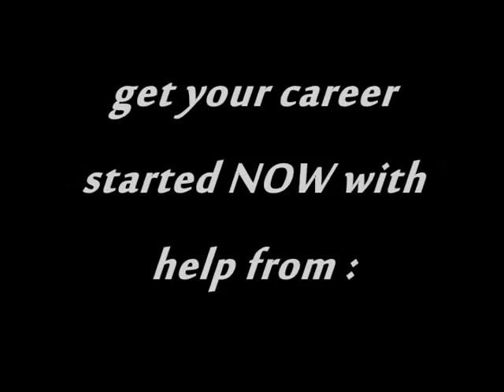behind the scenes video of Laura Kirkpatrick's Modeling Forum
A look at what you can learn from Laura herself on location with professional stylist and photographers! (all videos are property of Tyler Hensley, Laura Kirkpatrick, Whitney Stark, & Ali Garey and may not be downloaded cropped edited or used in any way without the authorization of said owners)